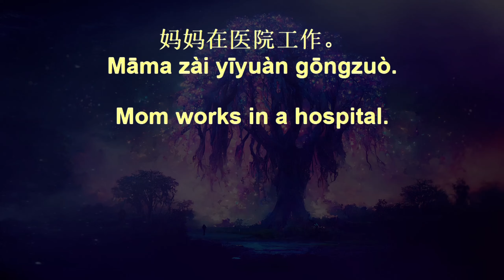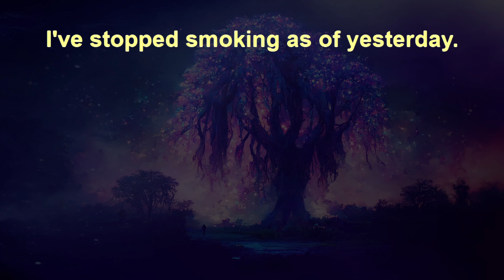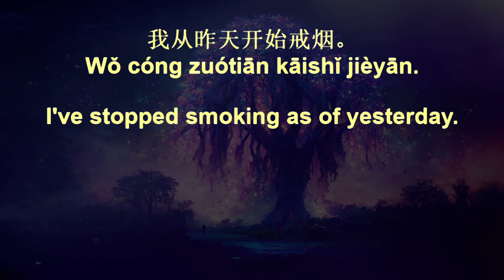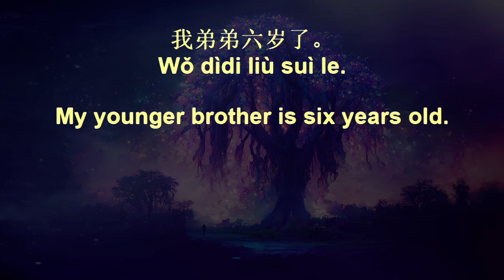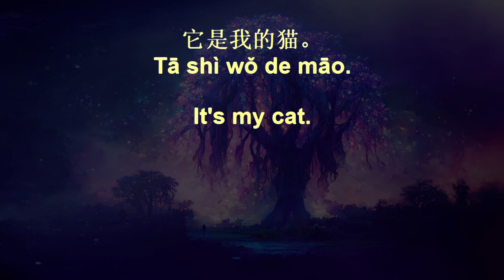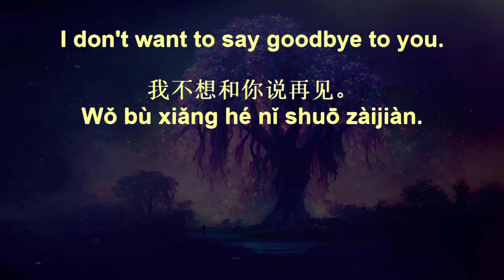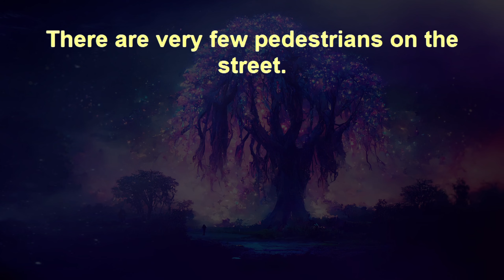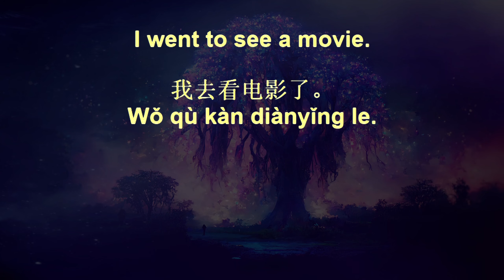7 Minute Chinese Fluency Drills+ 17